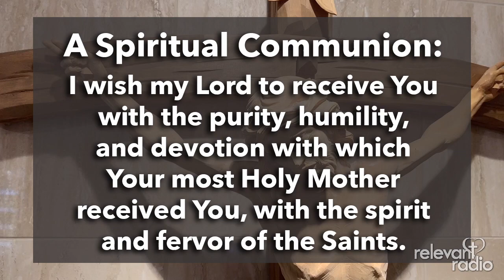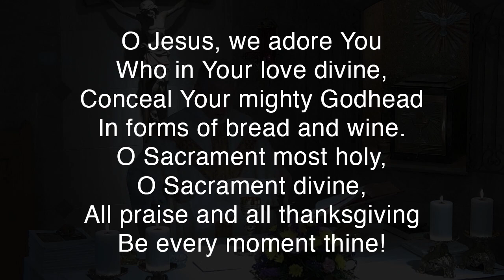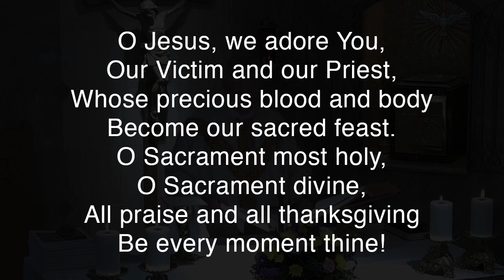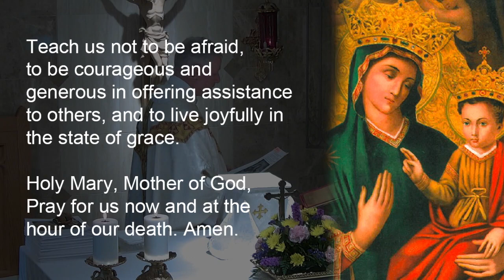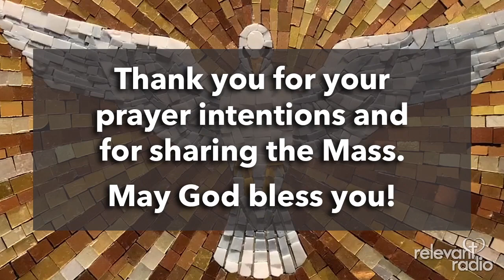Votive Mass for St Joseph - Saturday, May 15, 2021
The Holy Sacrifice of the Mass from the Chapel of the Nativity at Relevant Radio. Today's celebrant is Father Rocky. No matter where you are, we'll bring the Catholic Mass to you! May we pray for you?